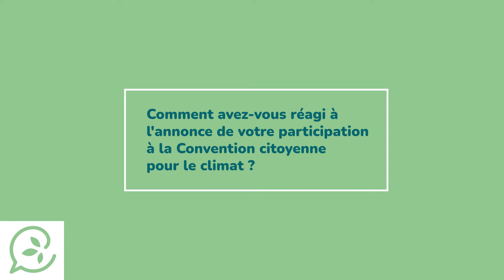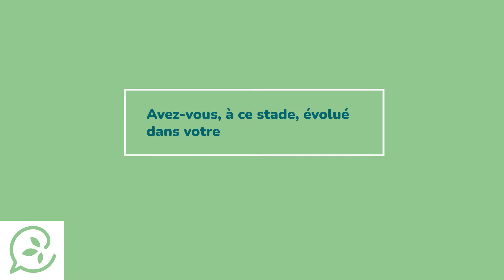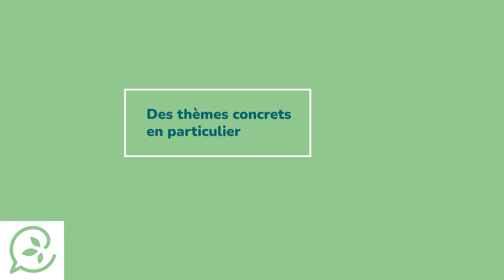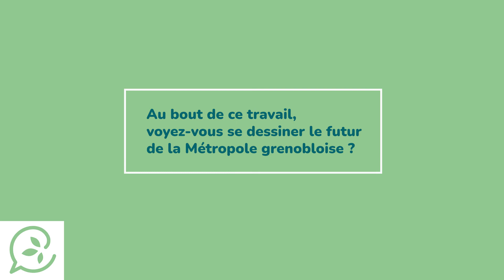Évelyne T. « Des clés de réflexion au-delà de ce que j’avais imaginé. »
« Le contact des autres participants enrichit notre point de vue »

Lorsqu’Évelyne apprend qu’elle est tirée au sort pour participer à la Convention citoyenne pour le climat de Grenoble-Alpes Métropole, sa surprise est grande : « Heureusement, une dame très sympathique au téléphone m’a rassurée. J’ai trouvé qu’il était intéressant d’y participer, que cet événement pouvait apporter beaucoup d’informations, à titre individuel et collectif. »
Sensible depuis toujours aux problématiques environnementales, Évelyne s’efforce au quotidien d’adopter une démarche vertueuse. « Je ne savais pas s’il était possible, avec mes petits moyens, de faire encore mieux. En ce sens, la Convention citoyenne peut nous éclairer. » Son implication lui a donné des clés de réflexion au-delà de ce qu’elle avait imaginé. En discutant de certaines thématiques, elle s’est aperçue de la diversité des points
de vue, relatifs aux différents vécus, aux expériences, aux contraintes des uns et des autres, sur un territoire aux multiples facettes.